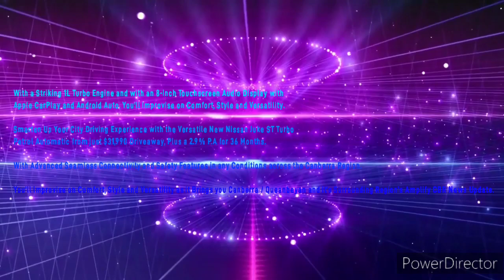Canberra Region Hit 104.7FM - 10AM Amplify CBR News Update, Friday June 21st 2024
With Tamara Cartwright